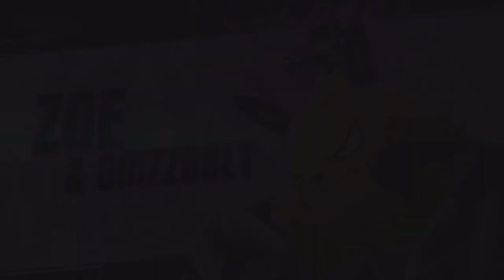Epic Tower Boss Battle with Zoey and Grizz in Pal Worlds No Commentary!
Wellcome to the first episode of Palworld. WAIT IS THAT THE NEW WALLMART PIKACHU???!!!

Zoe Rayne is the current leader of the Rayne Syndicate icon.png
 Rayne Syndicate
 and owner of the electric Pal Grizzbolt icon.png
 Grizzbolt
as a partner. Zoe is located in the Rayne Syndicate tower which is located in the starting region, Windswept Hills. Abandoned as a child, she was raised by Grizzbolt and the members of the Rayne Syndicate, which her father founded. She states she was only kept alive because she was the daughter of one of their bosses. She also states that she doesn't believe that the Syndicate care about her. (A belief she still holds even after working her way to the top of their ranks.) According to her, this only adds more fuel to her will to survive, knowing any sort of weakness would cause them to turn on her. …tags